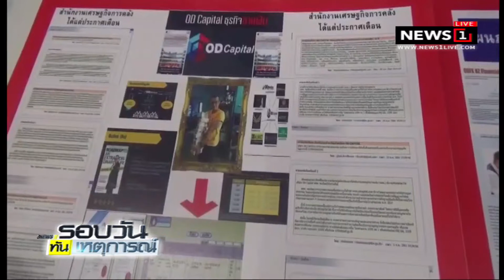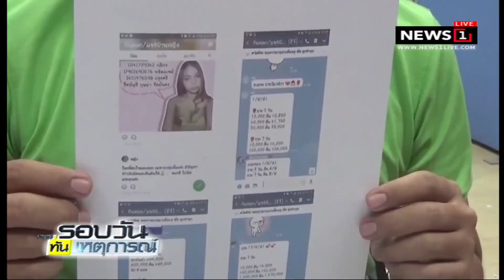ผู้เสียหายแชร์ลูกโซ่เร่ง ปปง.ดำเนินคดีผู้ชักชวนระดมทุน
10/05/2018 ผู้เสียหายแชร์ลูกโซ่เร่ง ปปง.ดำเนินคดีผู้ชักชวนระดมทุน